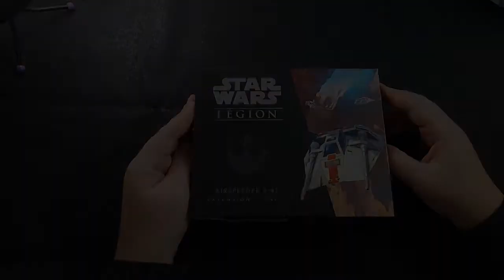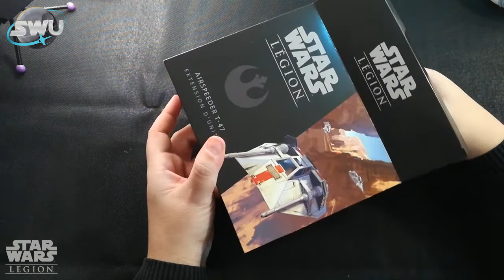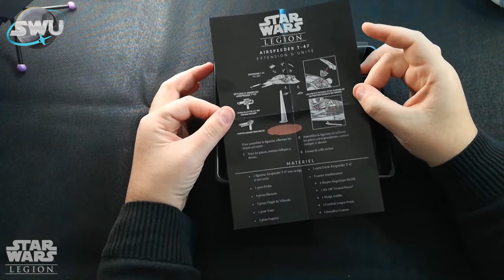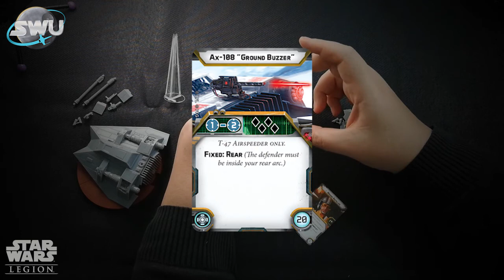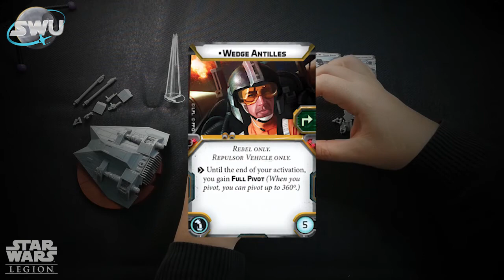UNBOXING du T-47 AIRSPEEDER de SW LEGION [FR]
Présentation du contenu de la boîte du T-47 Airspeeder de Star Wars Légion FFG

N'hésitez pas à nous poser vos questions en commentaire.

Artiste : __url_artiste__